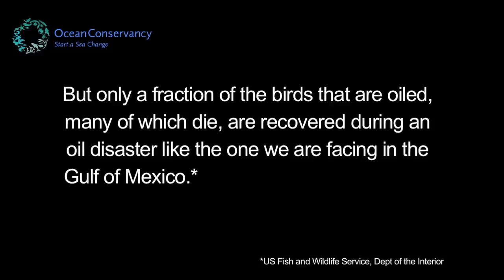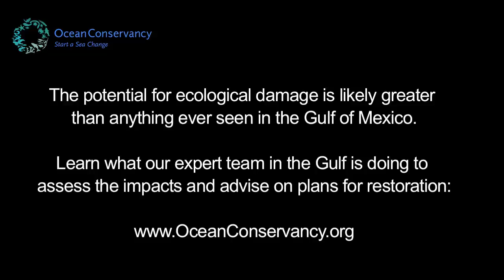Wildlife impacts of an oil disaster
The potential for ecological damage with the BP Deepwater Horizon oil distaster is likely greater than anything ever seen in the Gulf of Mexico.